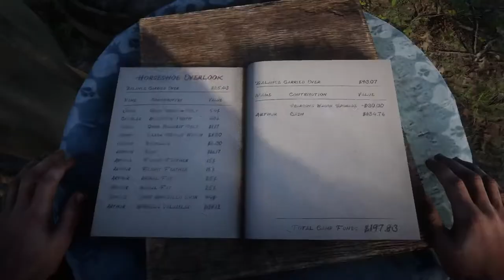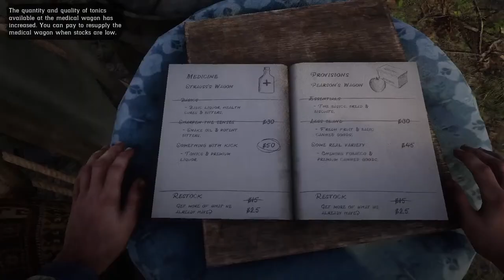Red dead 2 Daddy Phil